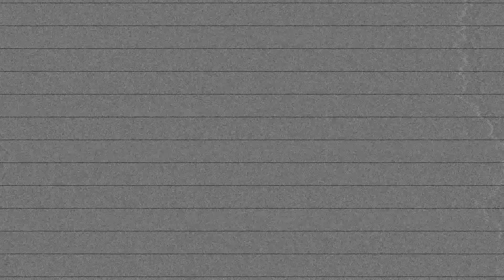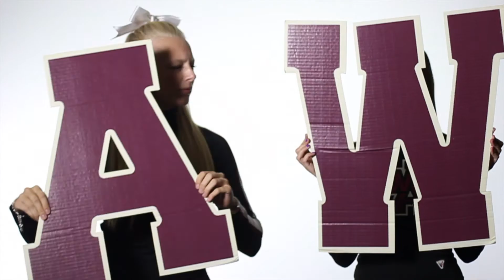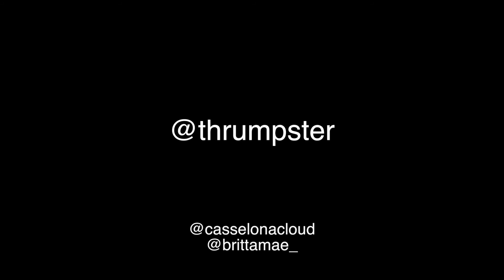Wheaton Academy Fall Sports Intro 2013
Updates version.

filmed and edited by Maxwell Partain